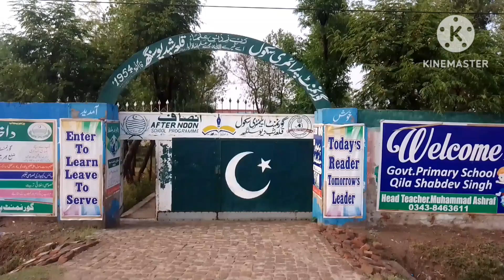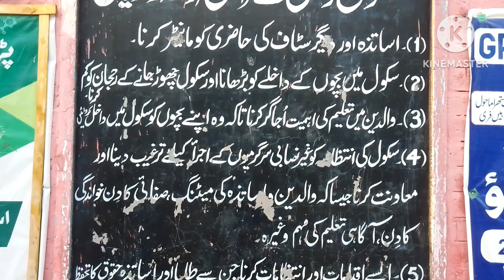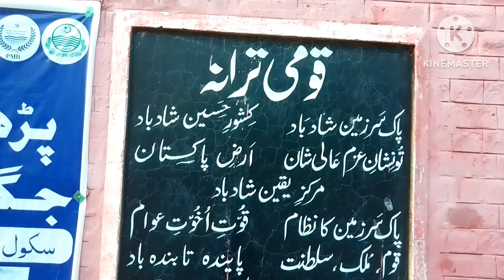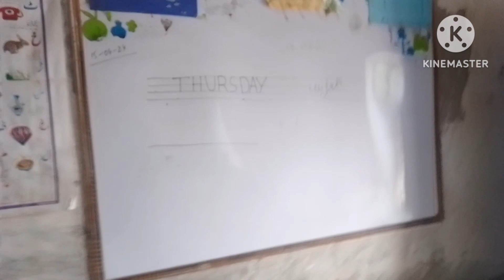Pakistan Government School l School Life l Old Memories With School l 😂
This video shows the school life and old traditional village school life of pakistan
Government School
village me school kse hote hi
old school memories
Today I went to meet sir
I am very happy to go to school after so many years.
dasi lifestyle
purani yady
village vlog
vlogs
parak
children
enjoyment
students
studay
roolnumber
tacher meetup
tree
uniform
uk school life
hanan village vlog
Thank you so much :